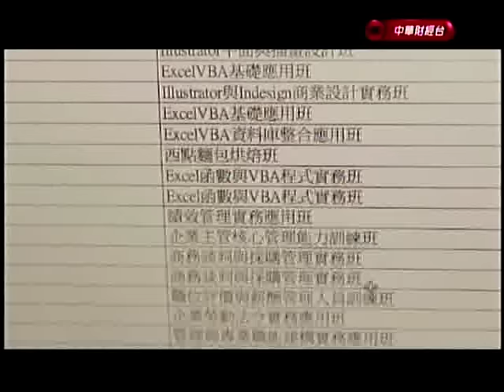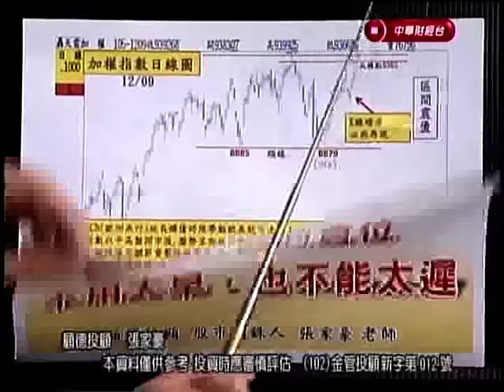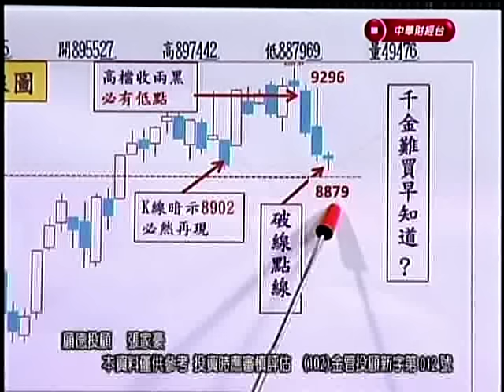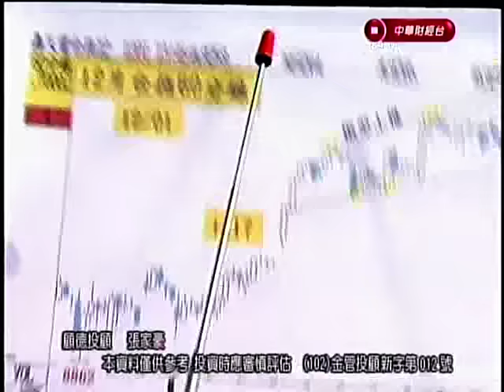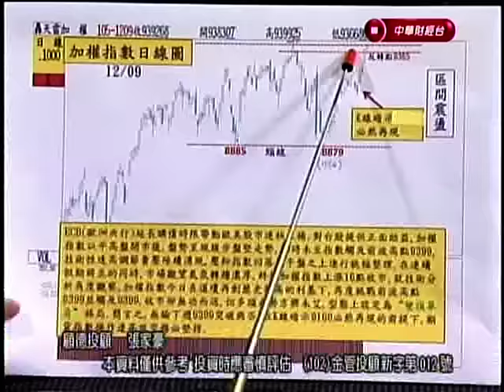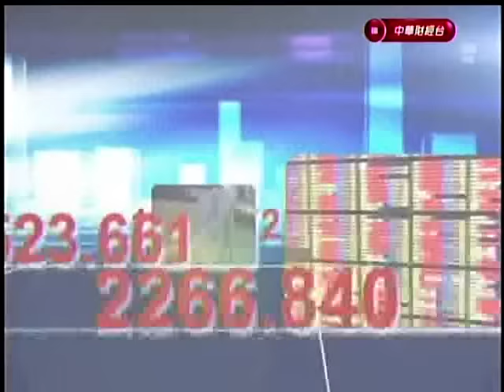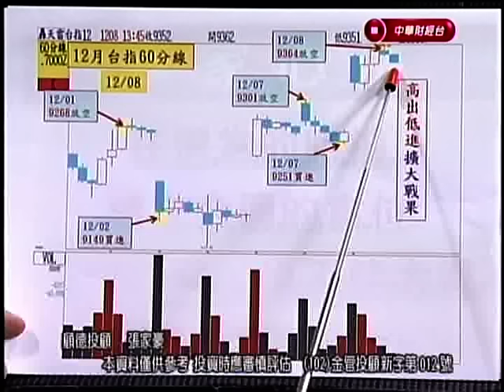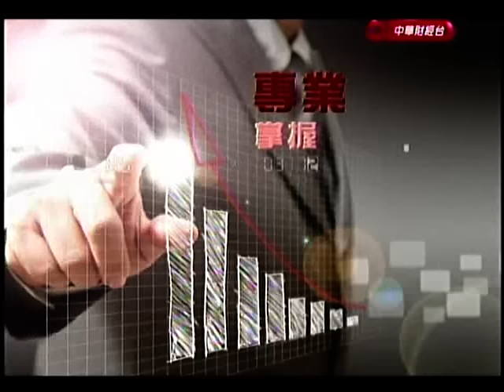CSTV(期開得勝)2000 張家豪 分析師 2016-12-09